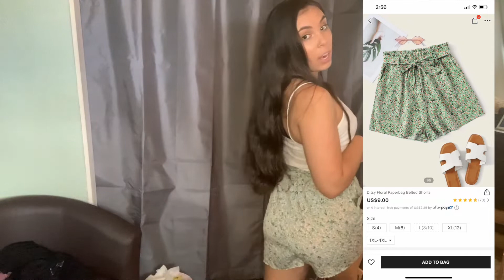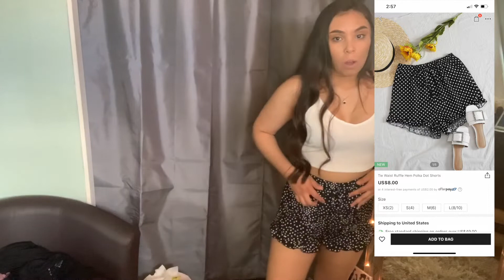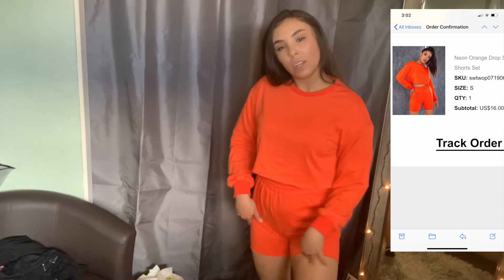HUGE SHEIN TRY ON HAUL!! *FIRST TIME PURCHASING*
Hi, I hope that you guys enjoyed this video! This is my first time buying on SHEIN and I'm shook! Will be bringing more hauls to this channel! Although it was tiring to film this video, it was supper fun to film as well!!